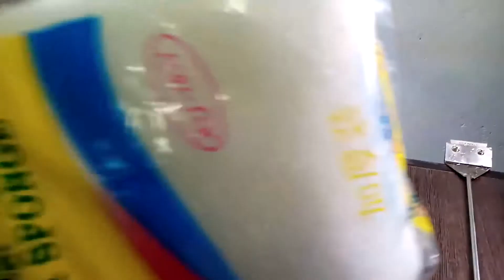PLANTED TANK லைட் தேவையா | Vegrov.com Hosur | Dreamer Paul Vlog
Sri sai ramji tower, Bagalur Rd, Hosur, Tamil Nadu